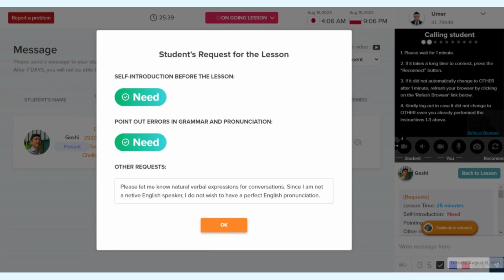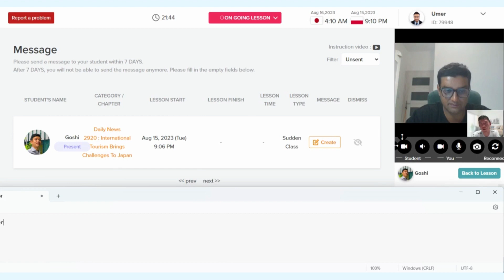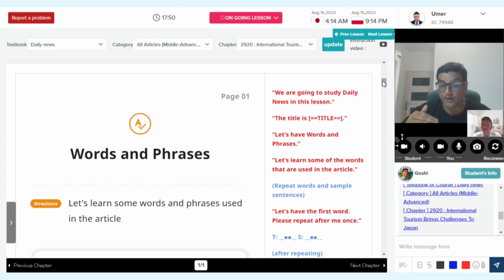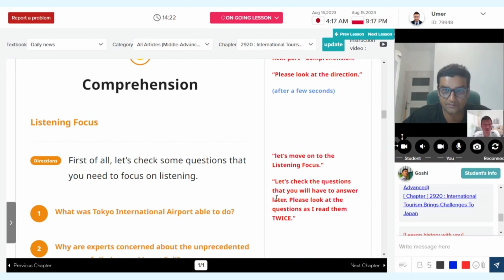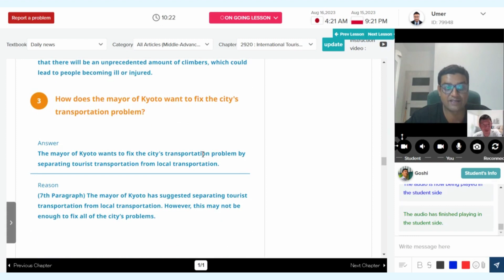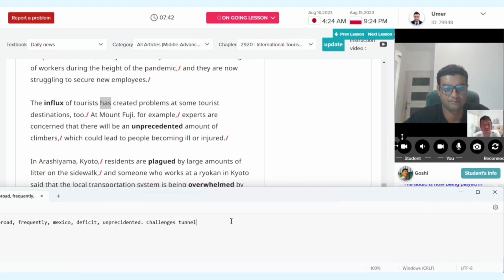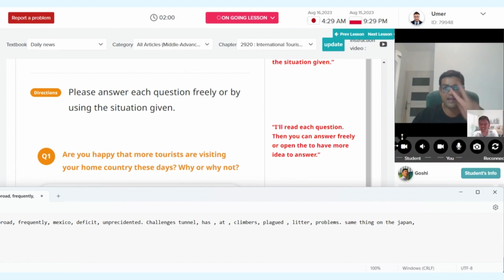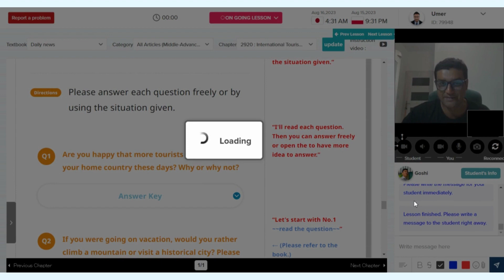Exploring International Tourism Challenges in Japan Article-Based Lesson with a Student from Germany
Video Description:
Embark on an educational journey that transcends borders as we delve into the complexities of international tourism with a student from Germany. In today's engaging live lesson, [Your Name], an adept instructor, leads a comprehensive exploration of the thought-provoking article titled "International Tourism Brings Challenges to Japan."

📰 Session Highlights:
🔹 Vocabulary Unveiled: Witness the mastery of language teaching as [Your Name] unravels the article's vocabulary, making it accessible and comprehensible for learners of all levels.
🔹 Reading and Listening: Immerse yourself in the article's narrative through guided reading and active listening exercises, fostering enhanced language skills and comprehension.
🔹 Discussion & Insight: Experience an intellectually stimulating discussion, where [Your Name] and their German student delve into the multifaceted challenges that international tourism presents to Japan.

🌏 Global Exploration:
This live lesson transcends geographical boundaries, uniting learners from Germany and beyond to explore pertinent global issues. Whether you're passionate about language acquisition, fascinated by international dynamics, or simply curious about the world, this session offers a holistic and enriching experience.

🔔 Stay Engaged:
Don't miss out on more immersive lessons and enlightening discussions.

Thank you for joining us on this intellectual voyage, where language, culture, and global issues converge. Let's continue fostering knowledge, understanding, and international connections through the power of education!